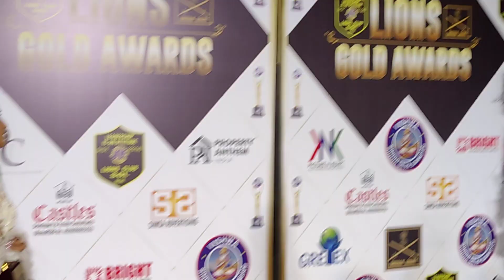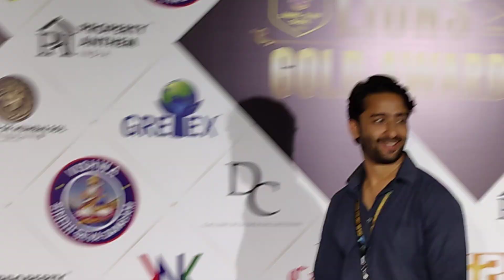Hina Khan and Shaheer Sheikh together Exit from lions gold Award show